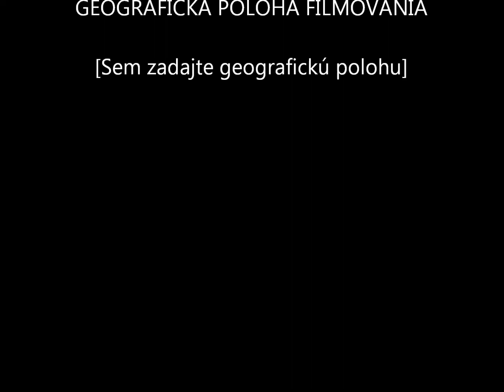Tréning detí - Lekcia I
Vedenie koňa pomocou priamej oťaže.